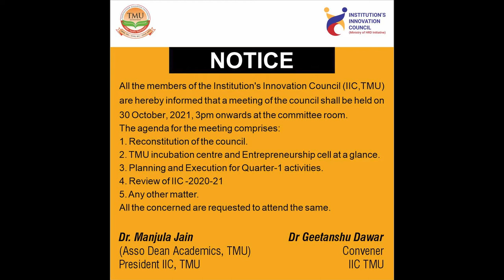TMU-IIC, 4.0-2021-22 | MEETING/QUARTER 1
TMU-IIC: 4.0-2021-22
MEETING-QUARTER 1